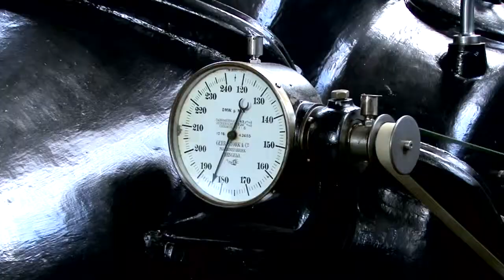Promotievideo Ondernemen in Maas en Waal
Bedrijvig Maas & Waal presenteert zich - hotspot logistiek, innovatief, samenwerking, scholing, recreatie, toerisme, dynamische kernen